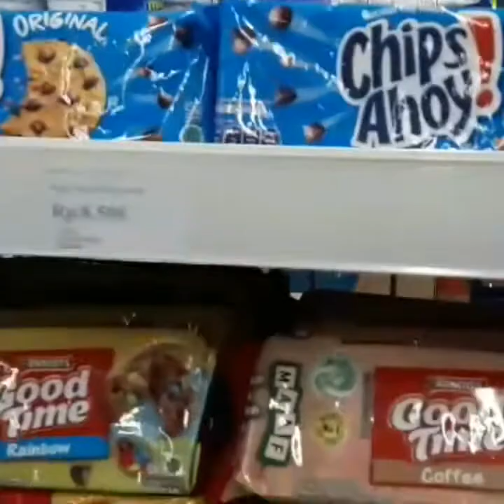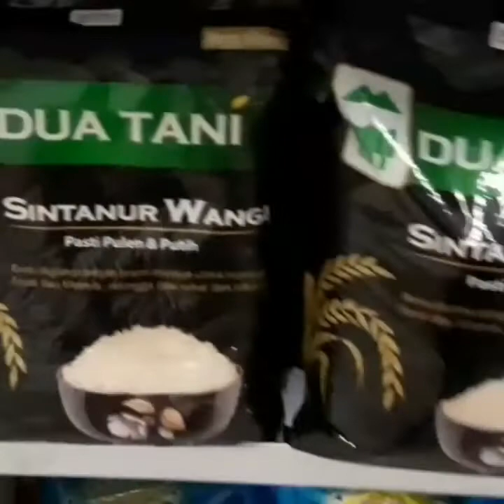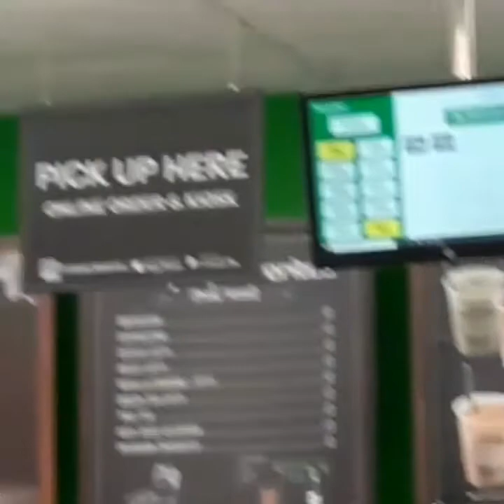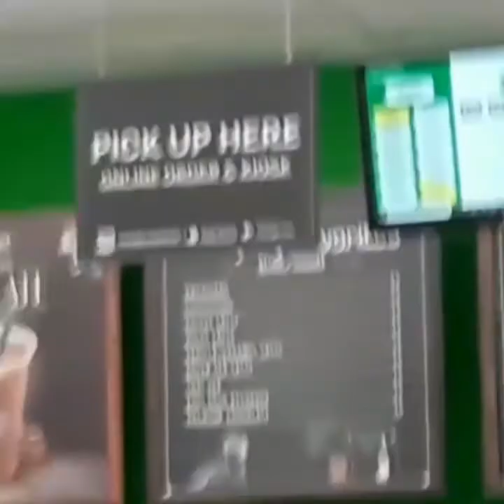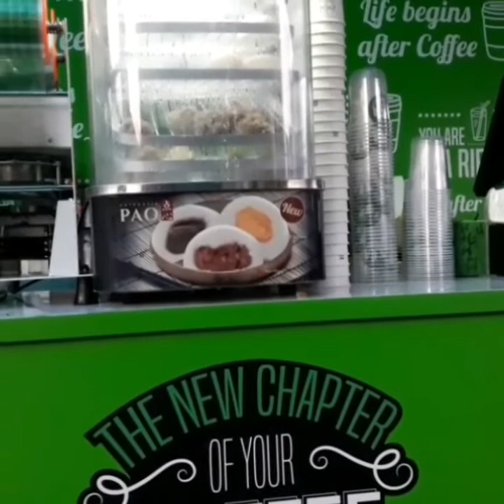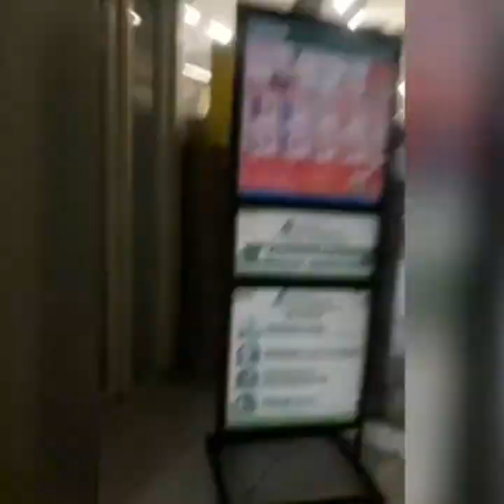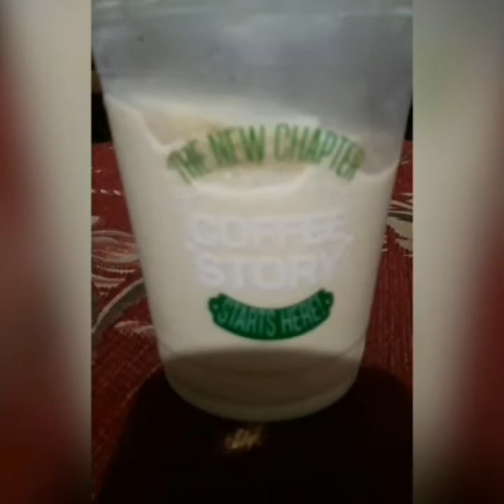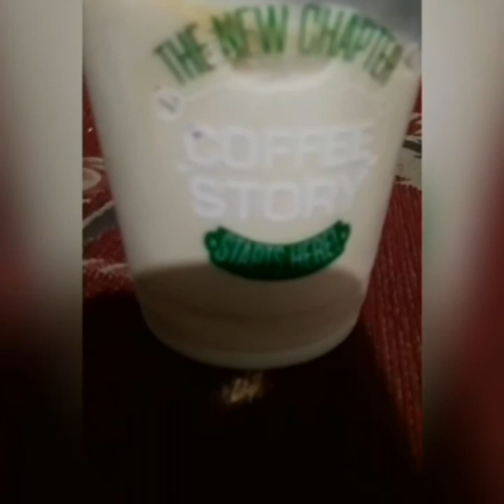Ngopi cantik difamily mart buka 24jam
Jika anda pecinta kopi dan ingin nongkrong buka 24 jam silakan mampir di family mart disana tersedia beberapa macam minuman kopi,thai tea,green tea,coklat dll tersedia minuman dingin dan panas juga ada kemilan yg lainnya,asiknya jika berkumpul bersama keluarga atau teman.silakan tekan tombol lonceng subscribe like comment and share terimakasih.